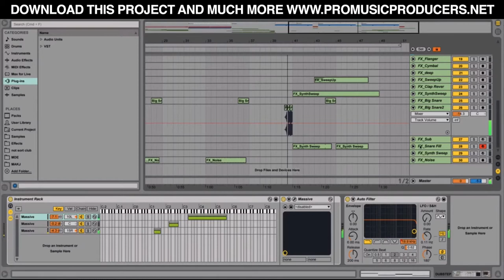Ableton Live Project - Bounce (Big Room EDM Style)